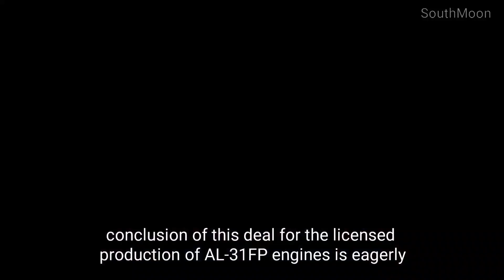India-Russia Collaboration: HAL to Manufacture 240 Su-30MKI Engines Locally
The HAL Chief is in Russia to finalize a landmark deal for the licensed production of 240 AL-31FP engines for the Indian Air Force’s Su-30MKI fighter jets. This strategic partnership between India and Russia marks a significant step toward boosting indigenous defense manufacturing under the Make in India initiative. Watch to learn about the deal's implications for India's defense capabilities.